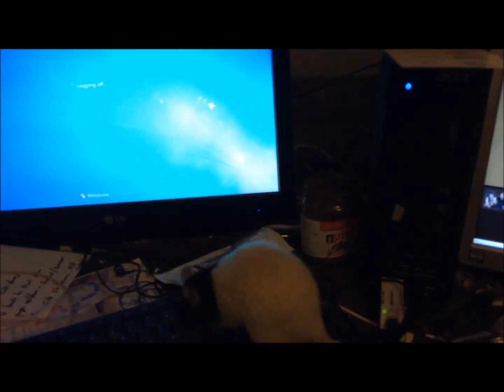Oreo explores the desk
Oreo has a look around and explores our desk where everything creative happens.